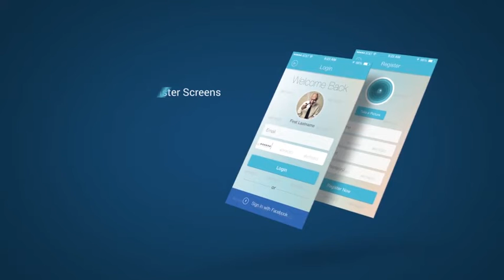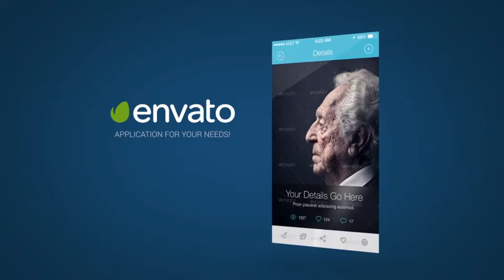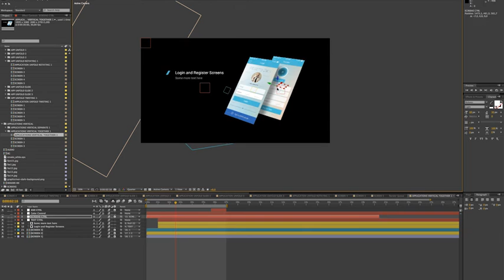App Presentation Mockup Kit After Effects Template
App Flat Box Mockup Kit is an After Effects Project to show/present Application, show your portfolio or more! There are 15 Scenes with Flat Boxes, 2 Intros and 1 Outro.

Main Features:

- 15 Pre-made Flat Box Scenes + 2 Intros + 1 Outro

- Easy Customization (Watch Video Preview)

- Background Colors Set (Light, Dark. Colored)

White BG Version: